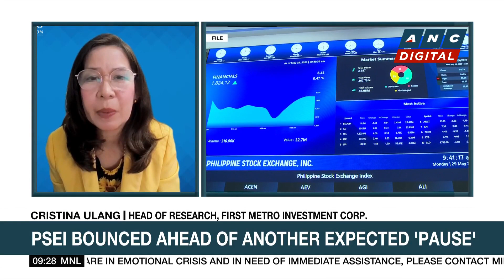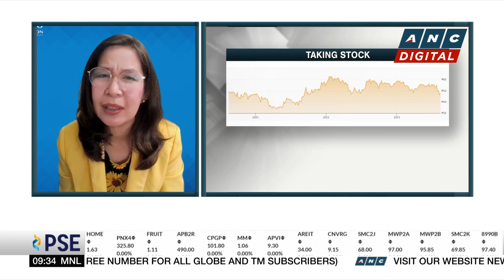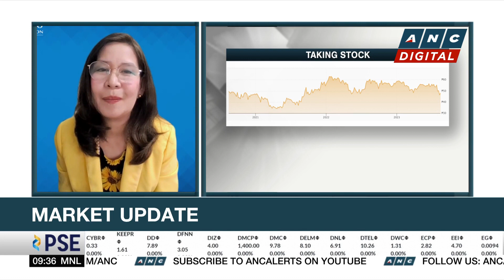Analyst: 6,300 strong support for PSEi; Correction always happens ahead of key policy rates | ANC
Market Edge: Michelle Ong talks to First Metro Investment Corp. Head of Research Cristina Ulang for her take on the markets.